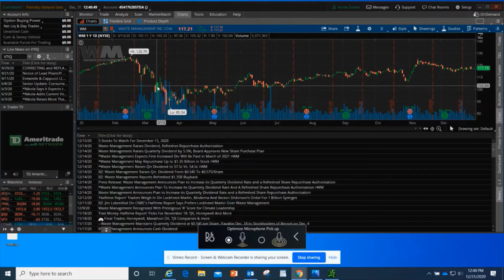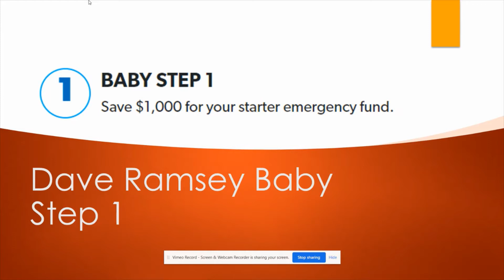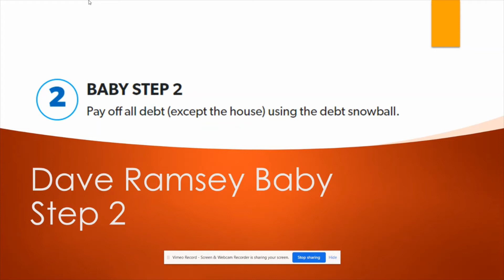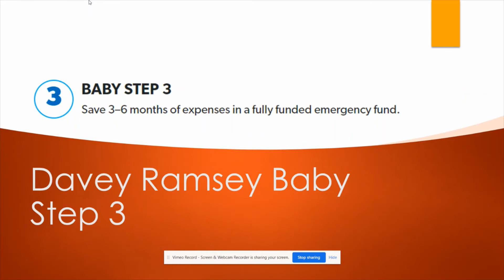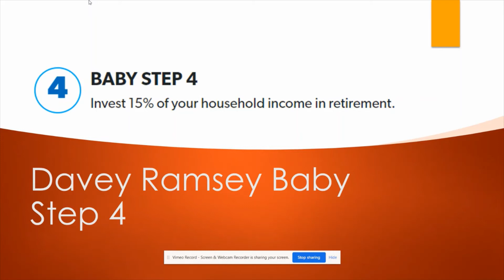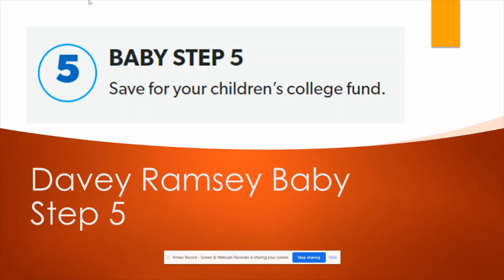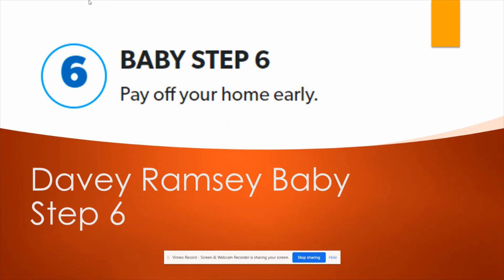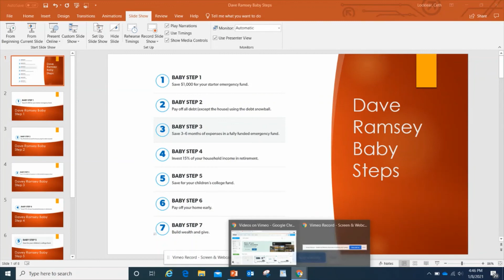Dave Ramsey's Baby Steps!! What are they?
Today we are going to talk about Dave Ramsey and how you as the investor will determine if Dave Ramsey should be part of your investment strategy.

Some of the links on this webpage are affiliate links, meaning, at no additional cost to you, I may earn a commission if you click through and make a purchase and/or subscribe. Commissions earned will be used towards growing and maintaining TickerFeed communities.